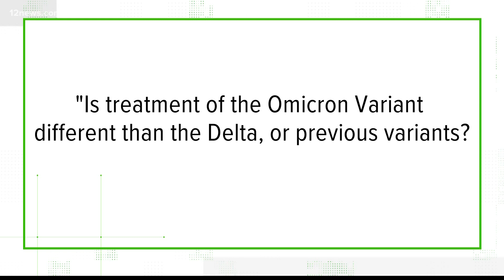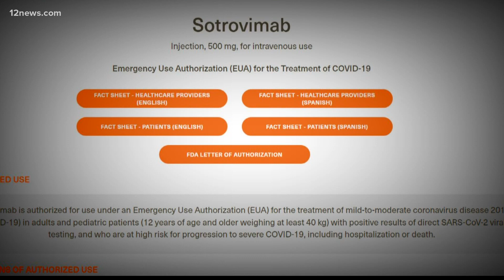No, the treatment for the omicron variant is not different from other variants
Omicron is now the dominant variant of COVID-19 throughout Arizona. But does the care change? 12 News verifies the answer.